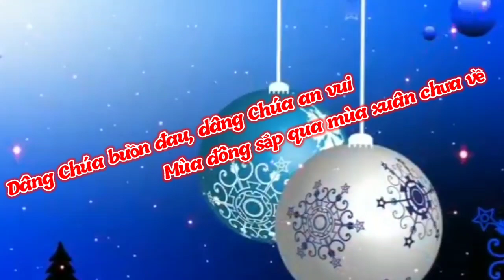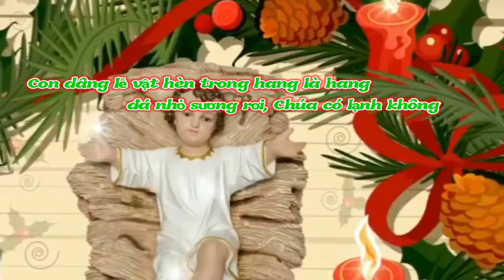(CL) Trong Hang Đá Nhỏ (Con dâng lễ vật hèn trong hang là hang đá nhỏ... - Phanxicô)